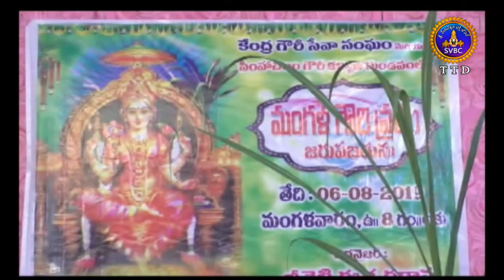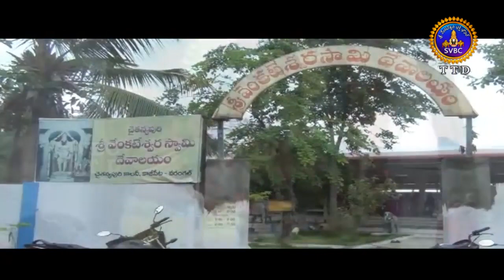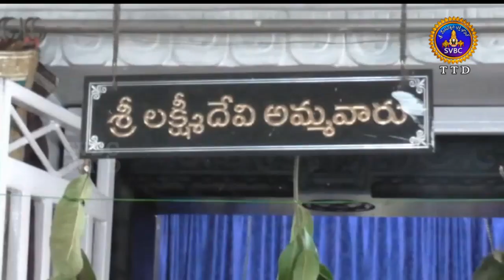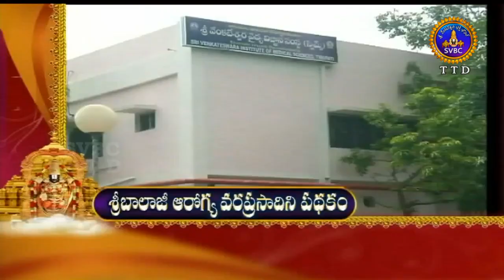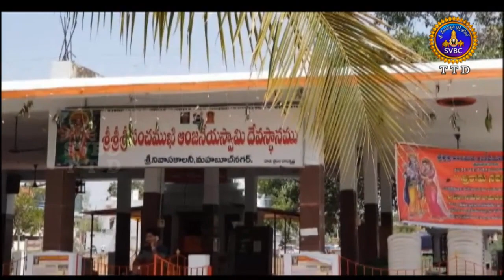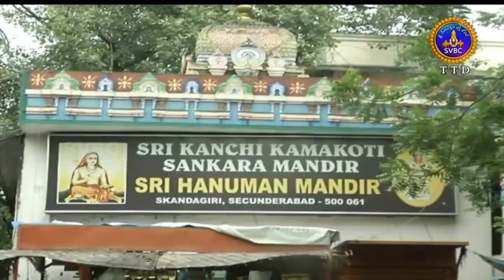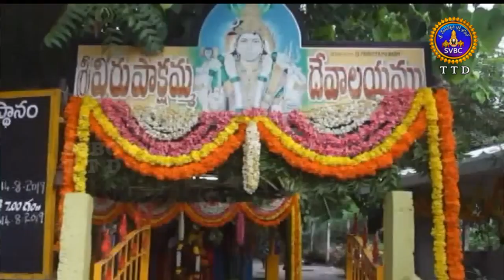ఆధ్యాత్మిక విశేషాలు | Adhyatmika Viseshalu | 1PM | 07-08-19 | SVBC TTD